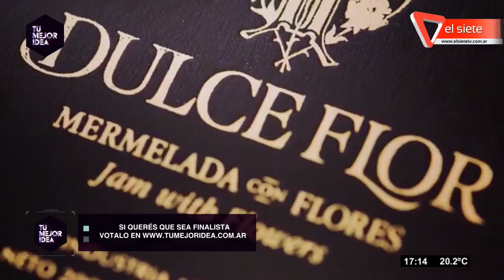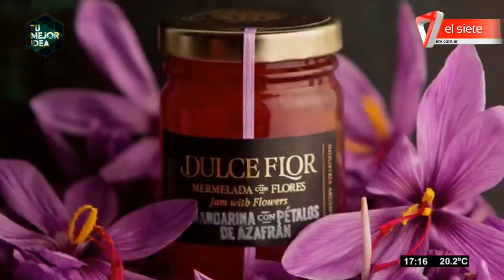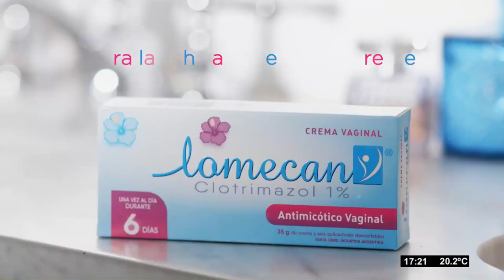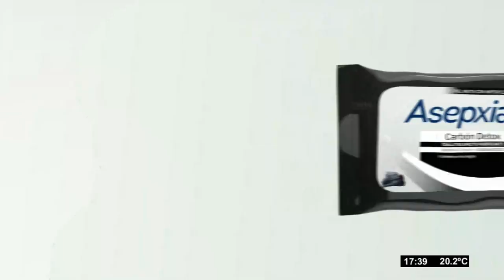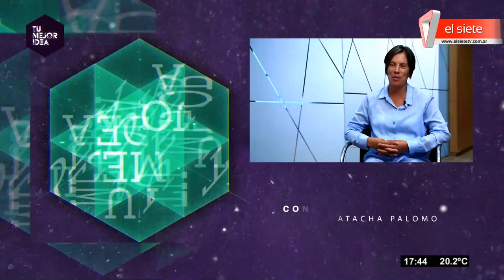Tu mejor idea - Programa 94. El Siete 2019.